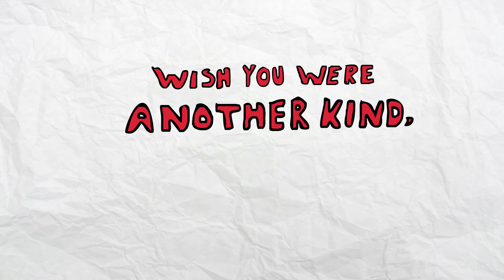Aatur Soni - Another Kind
Aatur Soni - Another Kind ft. Natania

Song Composed and Produced - Aatur Soni
Lyrics - Aatur Soni

LYRICS:

Love you.

Wish you were another kind
Cause love is blind

Descending from above the sky
High up there and shining bright
Would never know,you dirty one
Until i saw your evil eyes

Thought you were the angel of light
Deceiving me with all your lies
Would never know you evil one
you are nothing but a devil in disguise